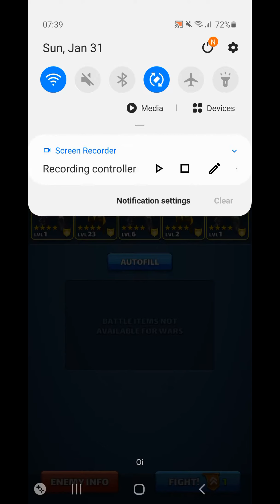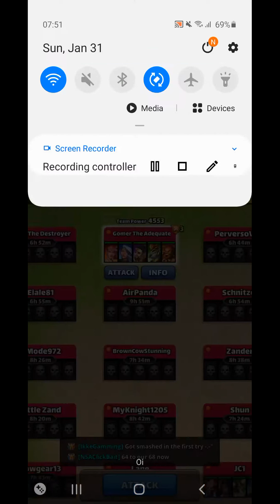Empires & Puzzles - War Hits Against GayWarriors #62